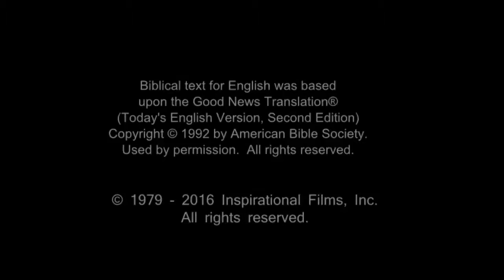English - Very Very Very Good News! Romans 10 Verse 9 - Jesus is Risen! Risen Jesus Saves!!!(49)